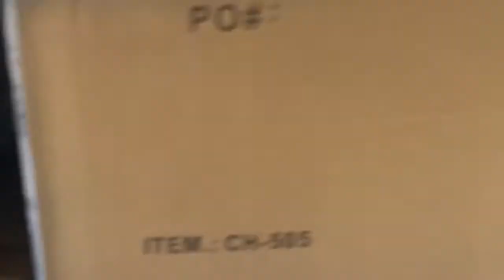an extremely late college vlog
haha it's not like i have been posting about this on tiktok for almost a month haha. alright guys, i was busy, cut me some slack. just pretend the timing of this all made sense and this is super cool and stuff.

snapchat: dinosaur.jess (blame middle school)
instagram(s): jro.wiersema and goodmorningjro